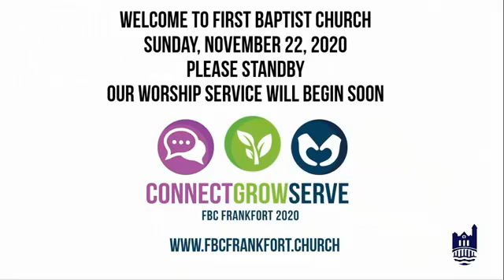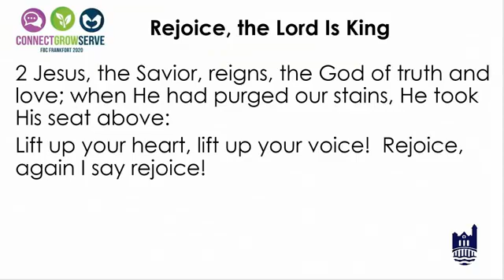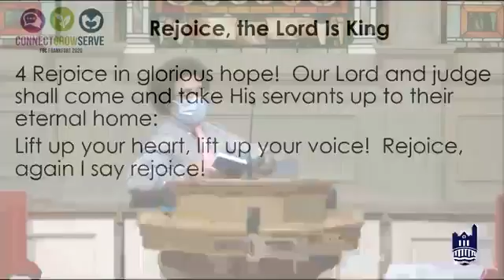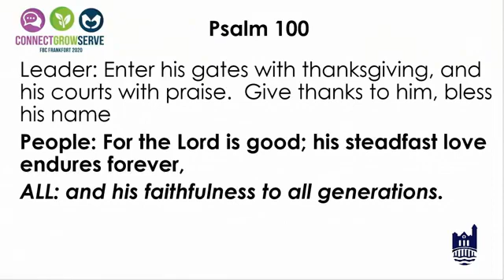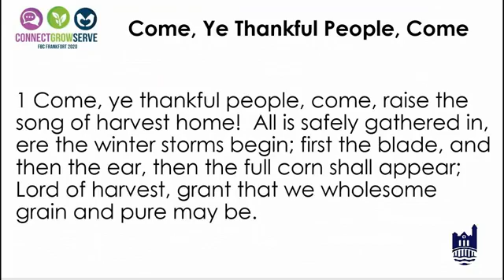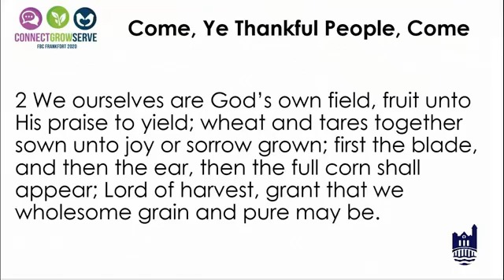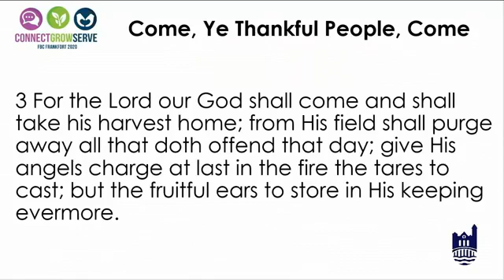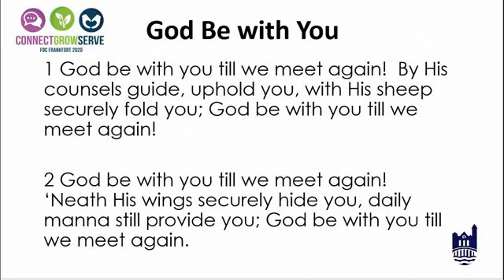FBC Worship Service: November 22, 2020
"The Last Parable"
Matthew 25:31-46
Dr. Keith Felton